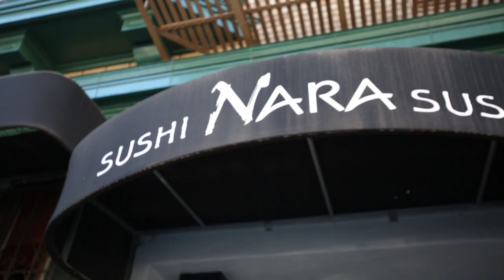San Francisco Trip! | Gardiner Sisters Vlog